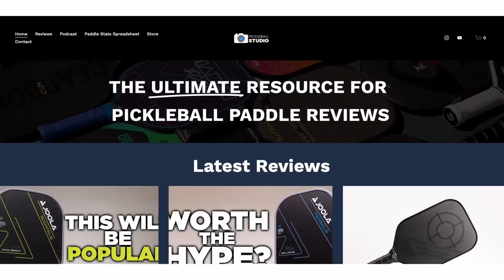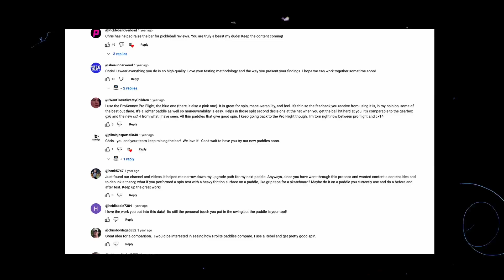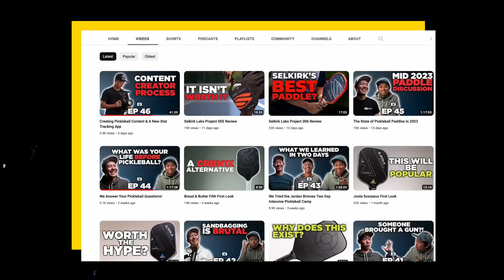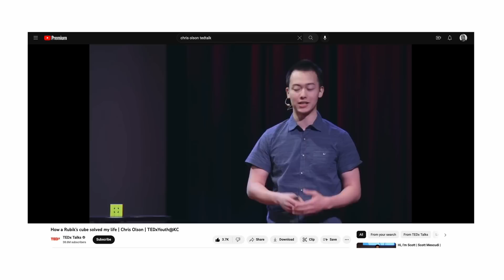The Paddle Reviewer Who Can Make Or Break A Company Pickleball Studio | Building Pickleball Podcast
🔎 Speaking with the most trusted pickleball paddle reviewer in Pickleball. Multi-talented Chris Olson opens up about his incredible journey and delves into his content creation career. Former competitive speedcuber who broke records and worked as the DP on the Netflix doc, Speedcubers.

Chapters
00:00 Intro
05:25 Meeting Chris
09:49 Content creation strategy
21:07 Burnout
26:13 Leaving Speedcubing
29:35 Chris’s goals for Pickleball
36:26 MLP, documentary filmmaking, Netflix
40:46 Making deals
46:39 Building trust with your audience
49:07 MLP, testing
58:27 Reviews
01:11:47 Advice
01:22:27 Most influential person in Chris's life

- Sony ZV 1
- Memory card
- Amazon gift card
- Samsung 2TB portal SSD
- Acoustic sound panel
- Yonex grip